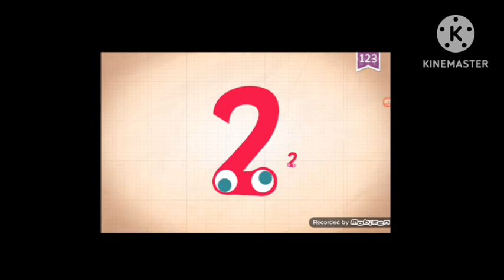endless learning academy numbers the epicness of